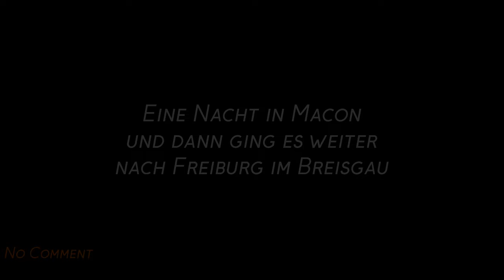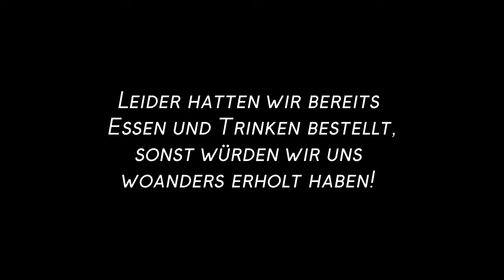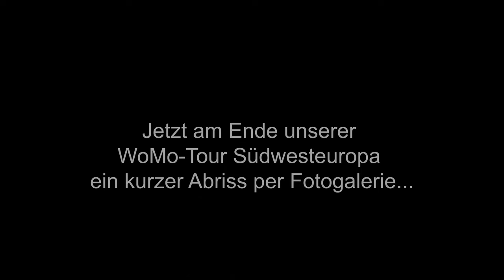Ziel 23: Freiburg (BW) via Macon (F) auf WoMo-Tour Südwesteuropa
Das Ziel ist erreicht, die Reise um die Iberische Halbinsel mit Start in Görlitz beendet.
Ca. 6700 km in 9 Wochen liegen hinter uns, und noch ca. 1400 km vor uns: Freiburg - Goslar - Schwerin - Börgerende-Rethwisch - Berlin - Görlitz. Das reicht in Summe erst einmal.
Doch bald geht´s weiter mit Ostwestfalen - Donaueschingen - Konstanz...